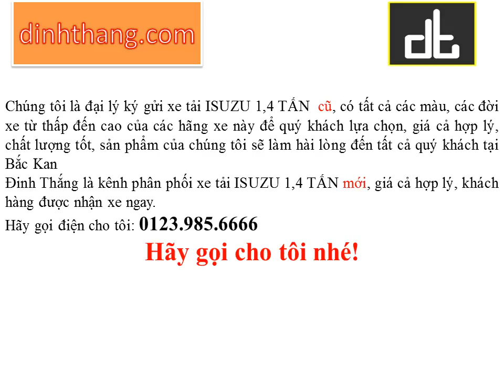Mua, bán ô tô mới-cũ xe tải ISUZU 1,4 TẤN tại Bắc Kan (01239856666)